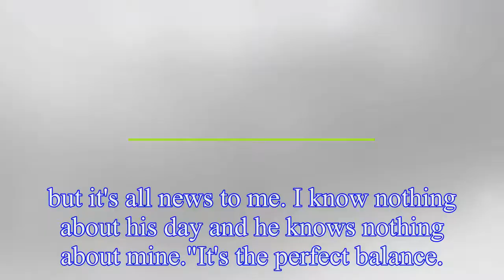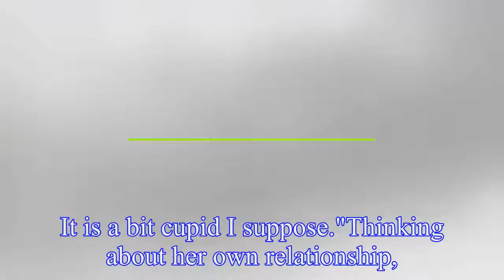Hollyoaks Kim Butterfield star Daisy Wood-Davis opens up about romance with co-star Luke Jerdy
Hollyoaks star, Daisy Wood-Davis has opened up about her romance with co-star, Luke Jerdy. The star, 27, – who plays Kim Butterfield on the Channel 4 soap – is actually in a real-life relationship wit